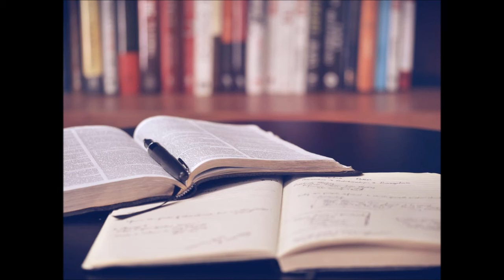The Infinite Vulcan